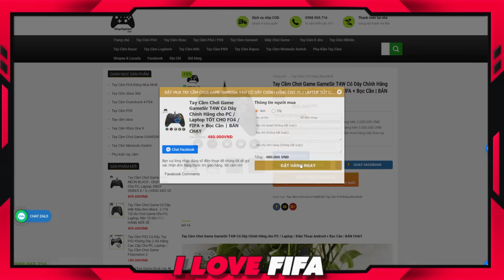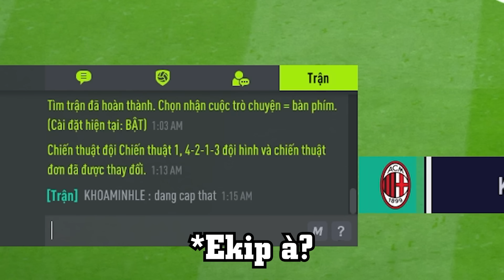5000 Tỷ Đội Hình Cực Đẹp VIEWER Chê YẾU & Yếu Điểm Ai Cũng Thấy| SERI BẮT LONG MẠCH ĐỘI HÌNH FO4 #4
FC ONLINE FO4 FIFA ONLINE 4 5000 Tỷ Đội Hình Cực Đẹp VIEWER Chê YẾU & Yếu Điểm Ai Cũng Thấy| SERI BẮT LONG MẠCH ĐỘI HÌNH FO4 #4- check acc fo4 by ILF 2023 TẬP 4 - CHECK ACC FO4 2023 by I Love FIFA